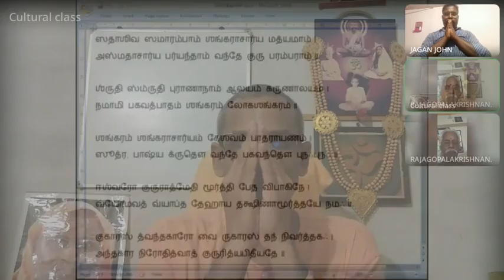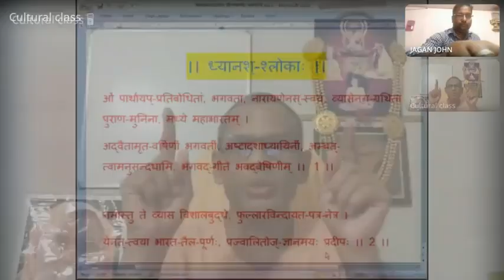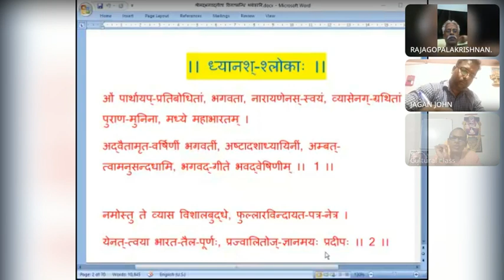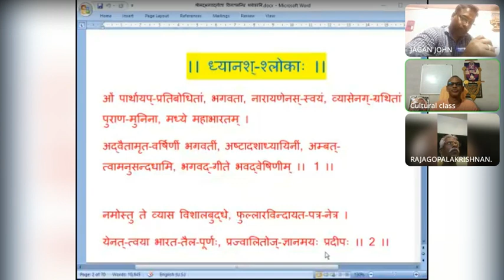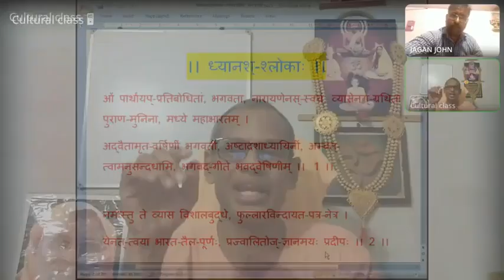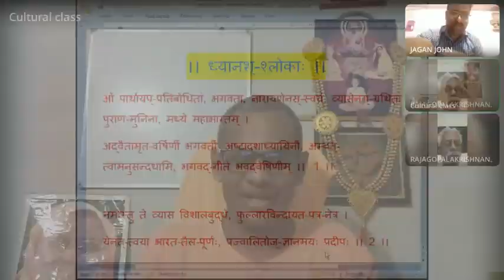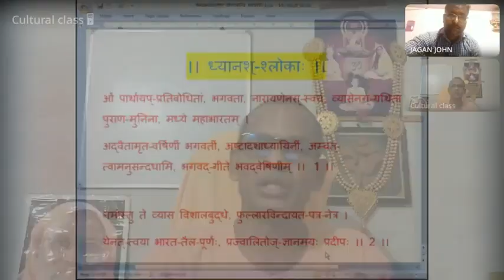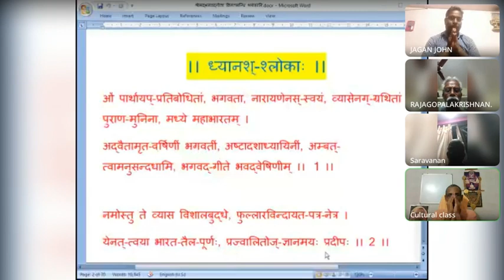015 ஸ்ரீமத் பகவத் கீதா - நாகா ஸாதுக்கள் யார் 20221025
5. Telegram group
Audio files of Gita classes

प्रार्थना
नारायणं नमस्कृत्य नरञ्चैव नरत्तमम् ।
देवीं सरस्वतीञ्चैव ततो जयमुदीरयेत् ।।

।। ध्यानश्-श्लोकाः ।।
ओं
வகுப்பு 15:

• ஸ்வாமி விவேகானந்தருக்கு மடாலயம் அமைக்க முன்னோடி புத்தர்
• புத்தர்தான் முதன்முதலாக மடம் உருவாக்கியவர்
• சாதுக்கள் கூட்டமாக வாழ்வதே சிறப்பு
• கிரஹஸ்தகர்கள் சாதுக்களுக்கு பணிவிடைகள் செய்ய வேண்டும்

• ஆதிசங்கரர் நான்கு திசைகளிலும் மடங்கள் நிறுவியவர்
1.  கிழக்கில் ஜகநாத் பூரி
2. மேற்கில் துவாரகை மடம்
3. தெற்கில் சிருங்கேரி மடம்- சரஸ்வதி, புரி பட்டம் வழங்கப்படுகிறது
4. வடக்கில் ஜோஷிமடம்

• மதுசூதன சரஸ்வதி அத்வைத சித்தி எனும் நூலை எழுதியவர்

• ஒவ்வொரு ப்ராத்தனை தொடங்கும் போதும் "ஓம்" என்றே ஆரம்பிக்கும்
• கடவுள் பல்வேறு இடங்களில் பல்வேறு நாமங்களால் வணங்கப்படுகிறார்
• ப்ரம்ம என்றால் கடவுள் என்பது பொருள்
• "ப்ரம்மம்" படைத்தலால் பிரம்மா எனவும், காத்தலால் விஷ்ணு எனவும், அழித்தலால் ஶிவன் எனவும் அழைக்கப்படுகிறார்கள்

• ஜீவாத்மா கடவுள்(பரமாத்மா) ஸ்வரூபம்
• கடவுள் இல்லை என்று கூறுபவர்கள் "கடவுள் என்றால் யார்?" என அறியாதவர்கள்
• கேள்வி கேட்பவர்கள் அறிவை வளர்த்துக் கொண்டு வருகிறவர்கள்
• சாமானிய அறிவு அனைவருக்கும் உண்டு
• "தர்மமே வெல்லும்"-ஸ்ரீகிருஷ்ணர்
• "தர்மம் தலை காக்கும்" - கண்ணதாசன்